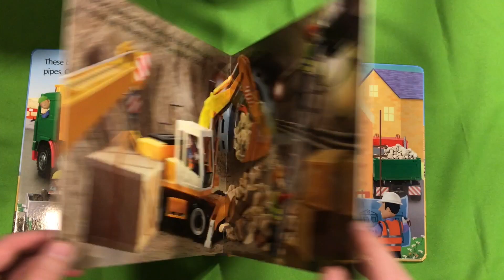see inside: Usborne Lift and Look Construction Sites